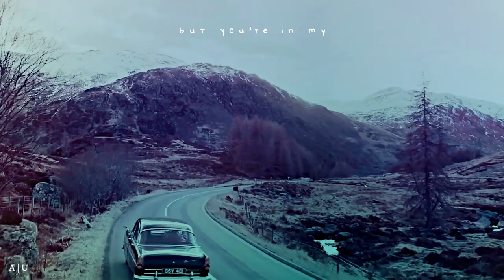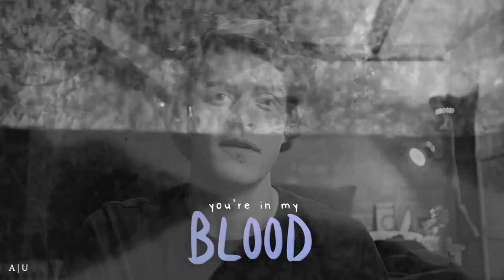[A|U] About Love | Multi Book Couples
「Alternative Universe 」
» enter a different dimension «

“ A reader lives a thousand lives before he dies”

Host: carol
Coloring: aetheria
Theme: book couples

Please take a moment to check out this link for resources and how you can educate yourself, donate (with and without any money), and sign petitions! Please use your platforms to speak up! DO NOT stay silent!

This collab is so cute and happy!!! So proud of everyone!!! Thank y'all for joining!!! And big thanks for elly for filling in!

Participants:
‣ Intro: carol - Magnus & Alec (Harry Shum Jr/Matthew Daddario) from The Mortal Instruments
‣ Part 1: mxltinfinityx - Will & Louisa (Sam Claflin/Emilia Clarke) from Me Before You
‣ Part 2: carol - Emmy & Talia (Kat Graham/Aleyse Shanon) from Payback's a Witch
‣ Part 3: anya bantik - Carol & Therese (Cate Blanchett/Rooney Mara) from Carol
‣ Part 4: whiteswan - Geralt & Yennefer (Henry Cavill/Anya Chalotra) from the Witcher
‣ Part 5:  Colette - Matt & Elektra (Charlie Cox/Élodie Yung) from Daredevil
‣ Part 6: BewareIMightBite - Baz & Simon (Ben Barnes/Tom Holland) from Carry On
‣ Part 7: yotb0ka - Rachel & Nick (Constance Wu/Henry Golding) from Crazy Rich Asians
‣ Part 8: spinneret - Alex & Henry (Diego Boneta/Luke Mably) from Red, White, And Royal Blue
‣ Part 9:  scarletxmoon - Neil & Andrew (Froy Gutierrez/Willem De Schryver) from All For the Game
‣ Part 10: beautifuloblivion - Kaz & Inej (Freddy Carter/Amita Suman) from Six of Crows
‣ Part 11: queenofarathia. -  Tanis & Laurana (David Wenham/Freya Allen) from Dragonlance
‣ Part 12: Madelaine Edits - James & Lily (Aaron Taylor Johnson/Sophie Skelton) from Harry Potter
‣ Part 13: spinneret - Peter Parker & Mary Jane Watson (John Bubniak/Zendaya) from Spider-Man
‣ Part 14: ElysianSkies- Katniss & Peeta (Jennifer Lawrence/Josh Hutcherson) from The Hunger Games
‣ Part 15: Sarah Smiles - Eleanor & Park (Sadie Sink/Dylan O' Brien) from Eleanor & Park